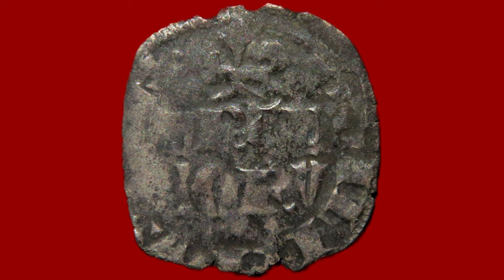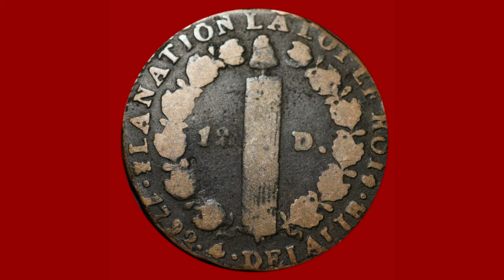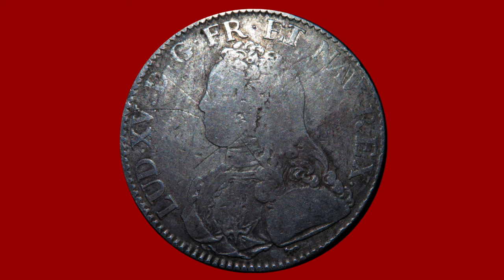👑 Les Monnaies Royales Idéales pour Débuter 👑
Dans cette vidéo, je vous présente les monnaies royales idéales pour débuter une collection. Bon visionnage !